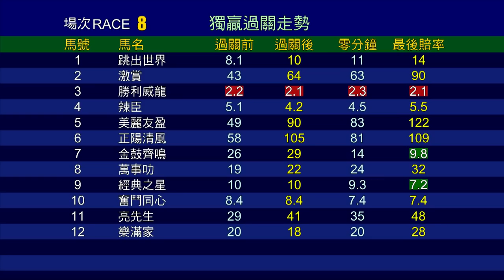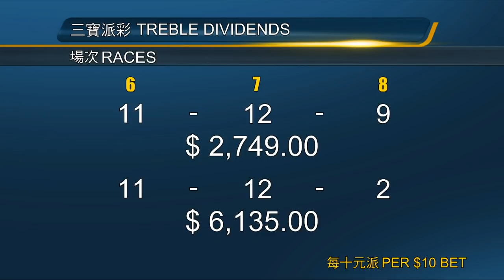【賽後你點睇】20/21 10跑馬地夜賽 — 第8場（10月7日）